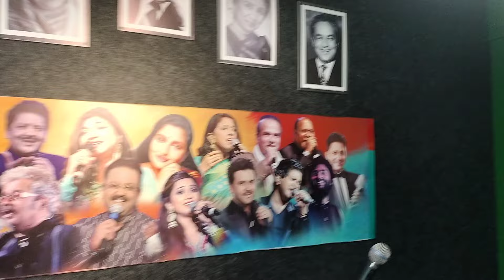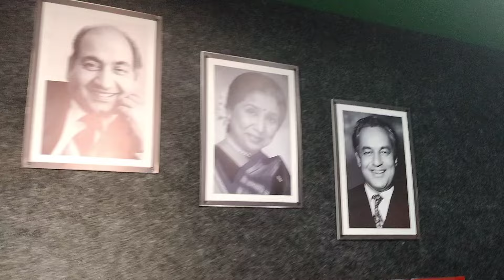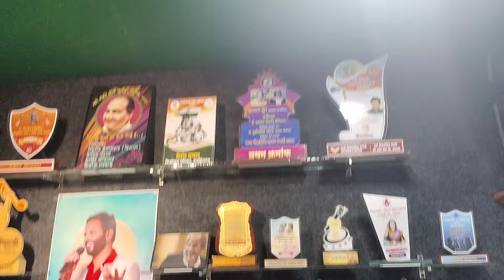Chandi ki Deewar no todi - Vishwas